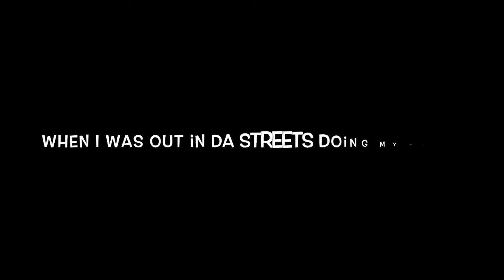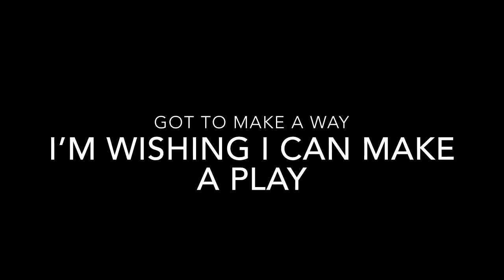Goat - Find A Way (SPEAKERBANGERZ)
First & Foremost, I DO NOT OWN THIS BEAT; Just Rapping Over It For Fun...

Hard Beat 🔥

SPEAKERBANGERZ 🔊🔈

Goat - Find A Way